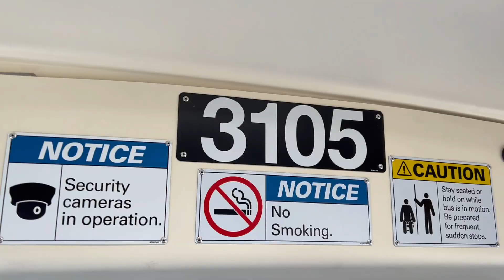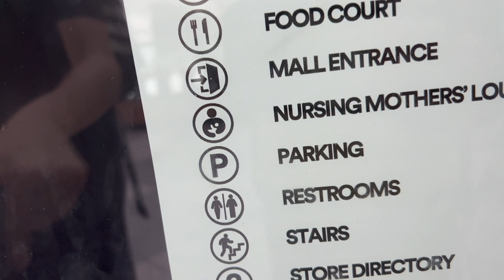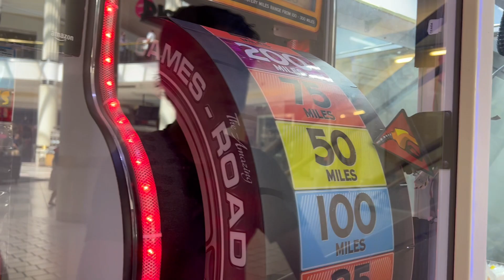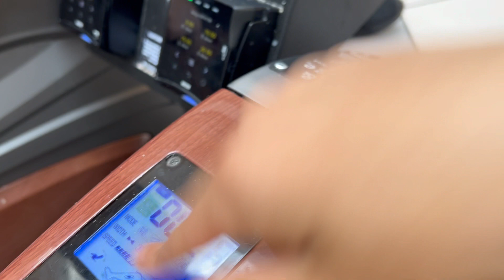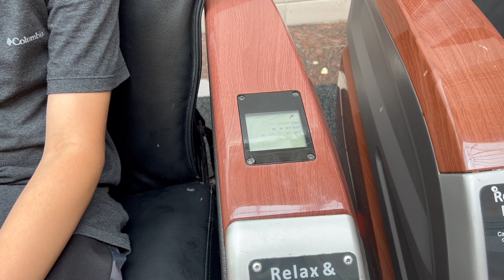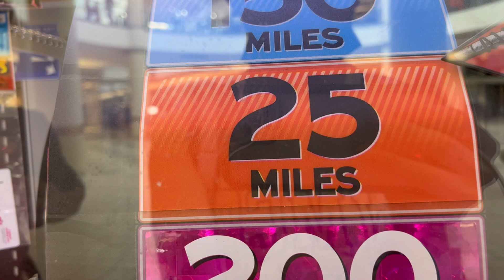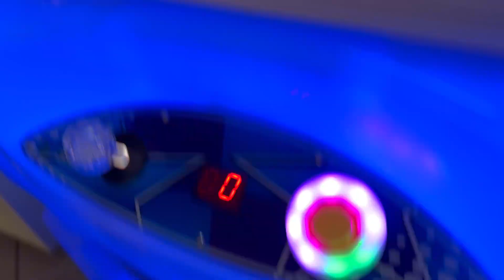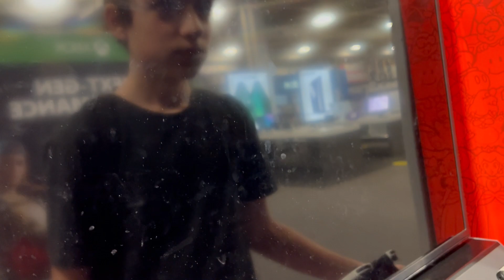Yoshi’s Mall Series | The Pandemic Aftermath | Exploring The Square One Mall! - [S1/E03]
[SOCIALS]